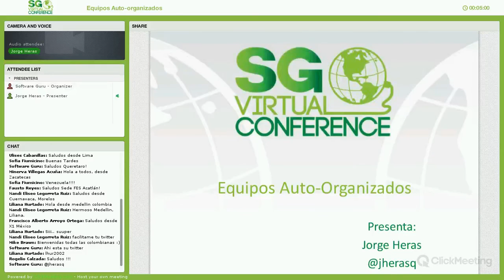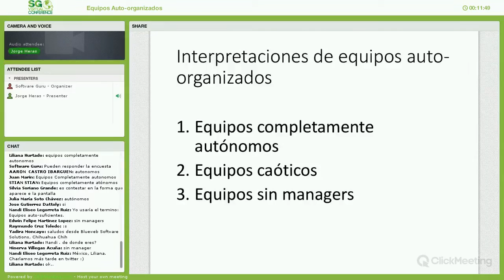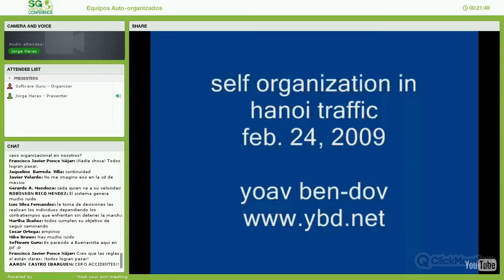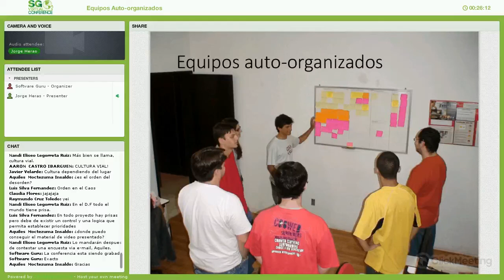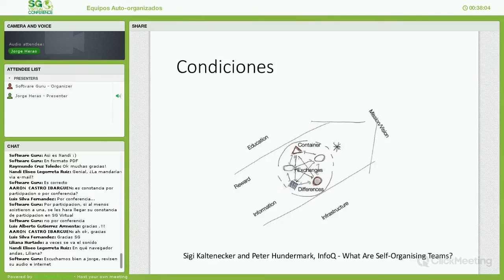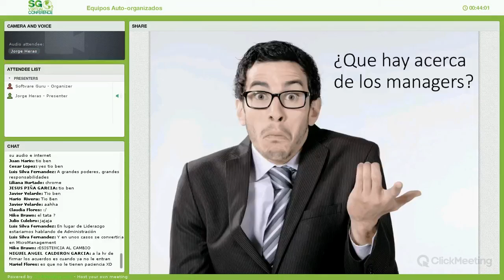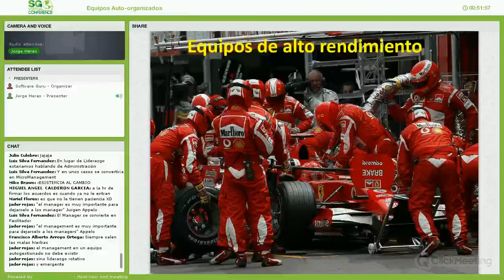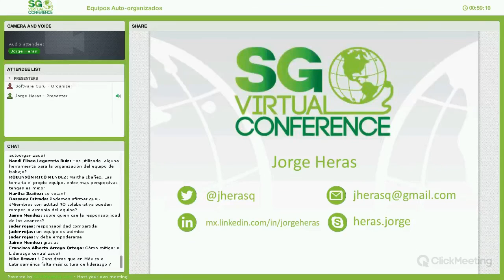Equipos Auto-organizados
Los métodos Agiles como Scrum sugieren que para que estos sean implementados de la mejor manera los equipos de desarrollo deben ser auto-organizados, sin embargo no nos indican las características deben tener estos equipos, esto ha causado muchas confusiones en la industria ya que existen diferentes interpretaciones acerca de este tipo de equipos.

En esta sesion se hablara acerca de los retos que representa la formación de equipos auto-organizados, así como de sus características y beneficios.